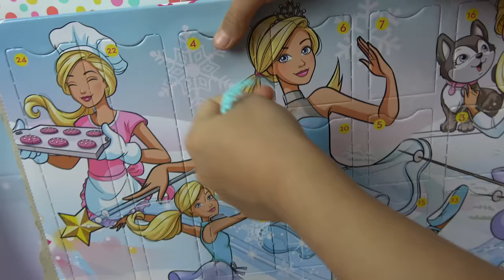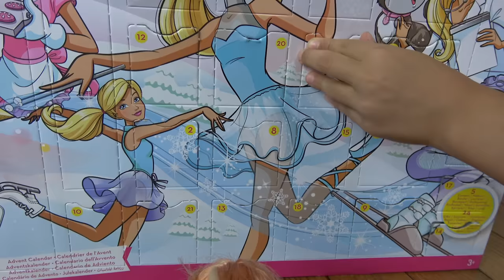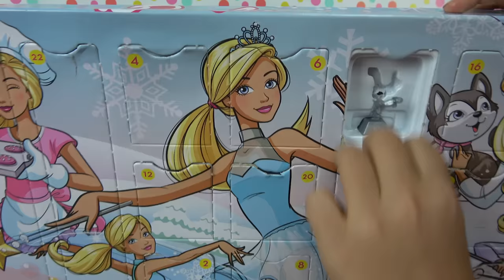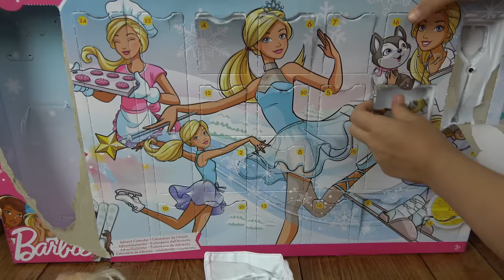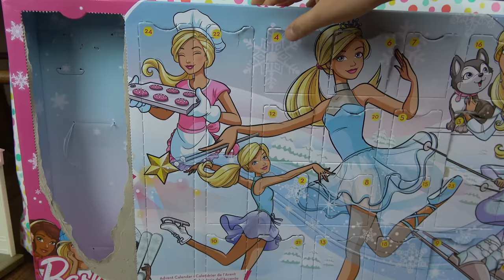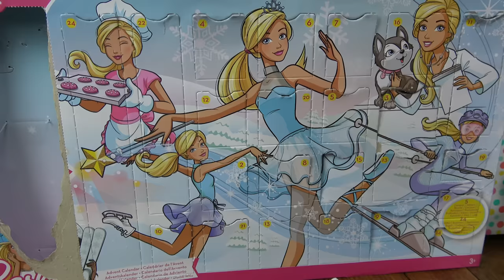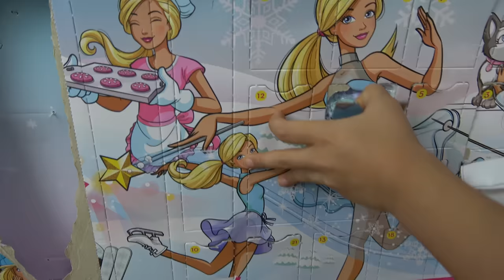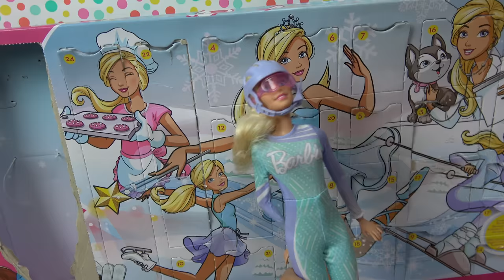Elsa and Anna toddlers get Barbie's advent calendar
Elsa and Anna toddlers get an advent calendar and they decide to open the first door and they get a Barbie doll, but then they decide to open more doors.